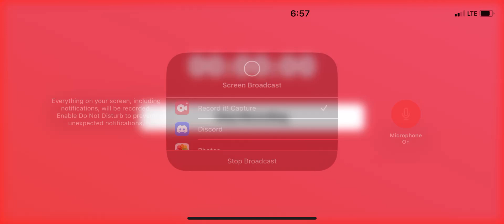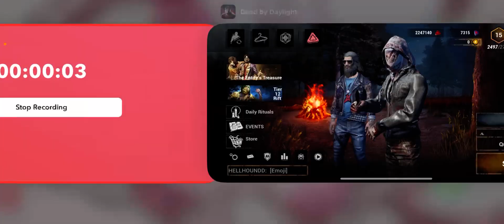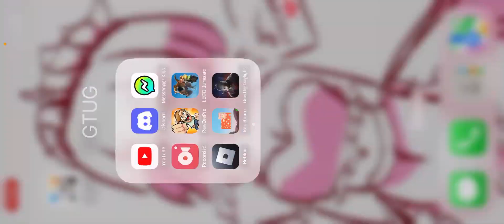Dead by daylight part 7 / doing Jeff and the Legion